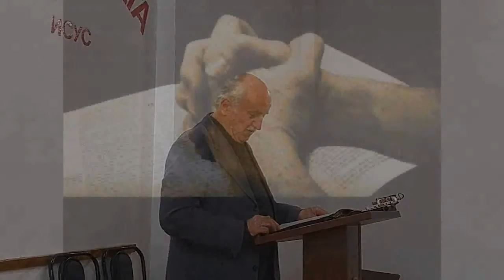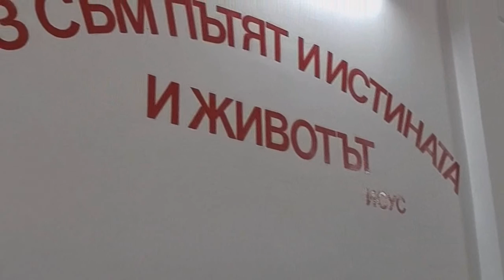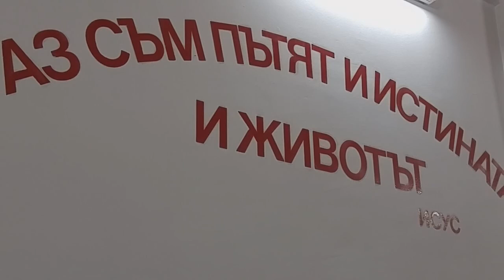2016.05.17: Галатяни 2